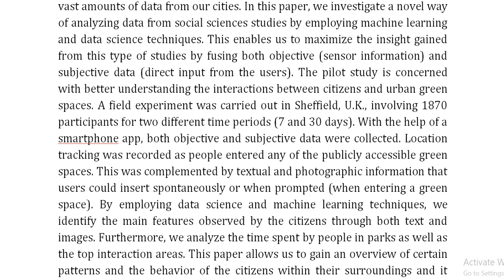Analyzing Objective and Subjective Data in Social Sciences Implications for Smart Cities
IEEE PROJECTS 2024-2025 TITLE LIST

Support Including Packages
Complete Source Code
Complete Documentation
Complete Presentation Slides
Flow Diagram
Database File
Screenshots
Execution Procedure
Readme File
Video Tutorials
Supporting Software
Support Specialization
24/7 Support
Ticketing System
Voice Conference
Video On Demand
Remote Connectivity
Document Customization